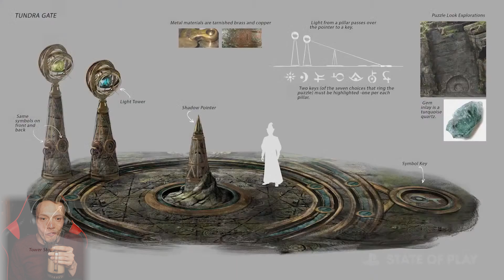HOGWARTS LEGACY | State of Play | March 17, 2022 | REACTION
In this video of HOGWARTS LEGACY | State of Play | March 17, 2022 | REACTION, You get to see my reaction to the new Hogwarts Legacy. Plus the amazing gameplay of the new game plus amazing and soo much you can do in this one.

I also wanna say if you wanna check out my friends YouTube channels they have recently started so go and support them thanks phoenix Family :)